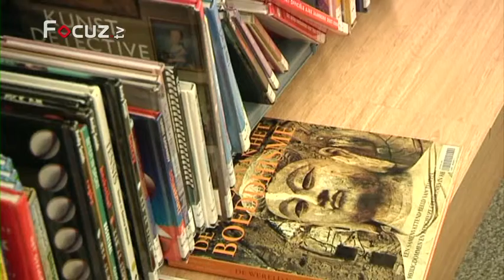Nieuwsmagazine - 30 mei 2013